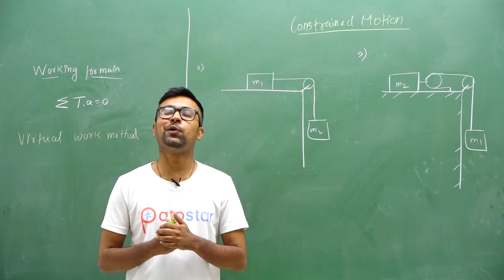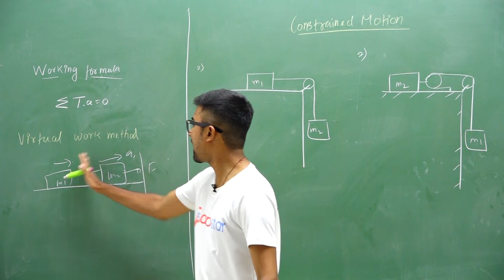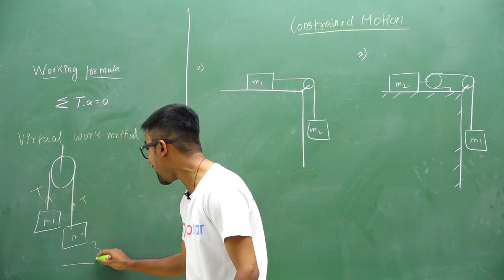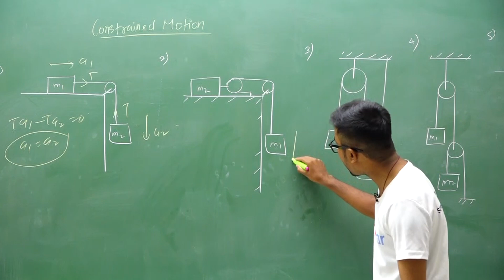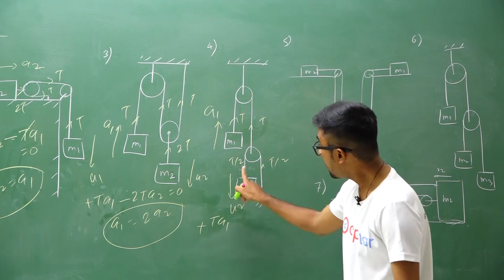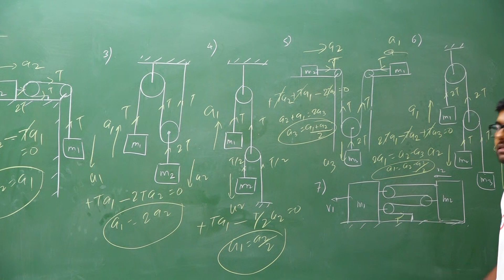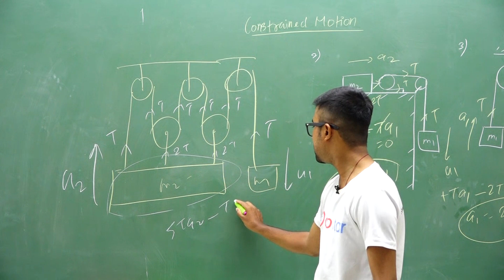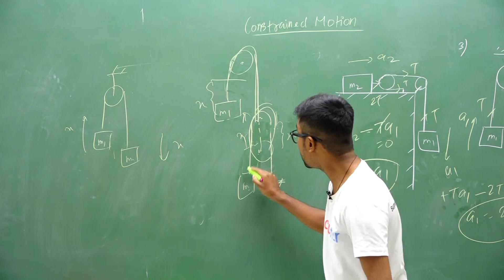Constraint Motion-Kinematics | Class 11 | IIT JEE & NEET Physics | ATP STAR Kota